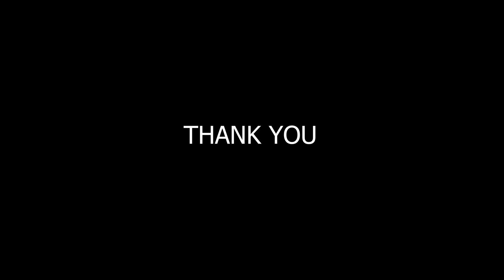FACE YOUR FEARS, YOU WIN! (He could've DIED!) (AIRRACK REACTION) - Montell Reacts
Today I reacted to AIRRACK - Face your fears, you win! He put's his friends to the test by setting them on challenges their afraid of.

If you want to see more airrack reactions, give this video a like :)